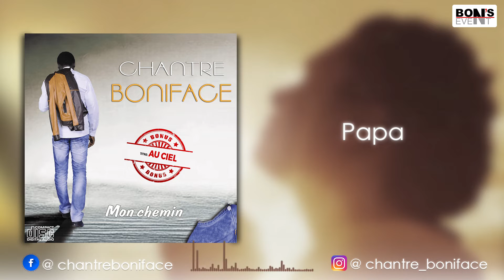Chantre Boniface Papa